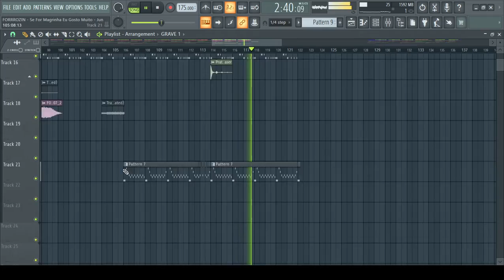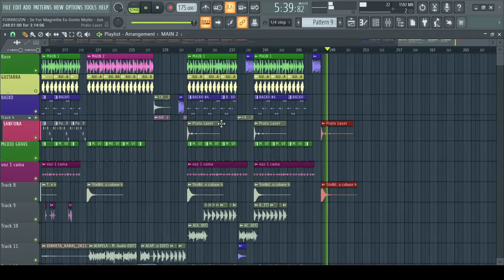FORROZINHO PAREDÃO - FL STUDIO